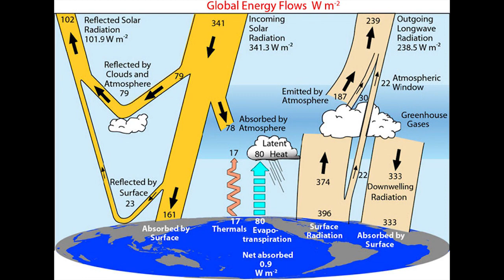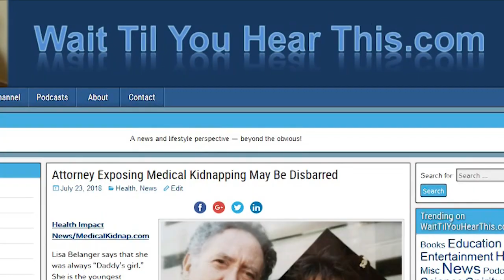Researcher Debunks Global Warming Histeria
Have you ever heard that the science of global warming is settled so there's no further need of discussion? The fact is true science is settled on the issue and it demolishes the claims of climate alarmists. But much of the media today only quotes fake science on this issue.